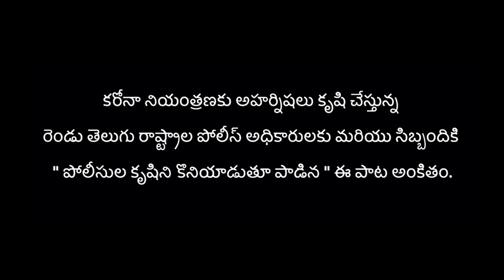Police Anna Telugu Song 2020 | పోలీస్ అన్నా పోలీస్ అన్నా | Official Video Song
Police Anna Telugu Song 2020 | పోలీస్ అన్నా పోలీస్ అన్నా | Official Video Song | Naidu Gari muchatlu | Satish Naidu garapati | Swam Sudheer Garapati | Sandheep Garapati

TeluguNewSong

Lyrics : Satish Naidu Garapati
Cemera - Additional Vocals : Sandheep Garapati